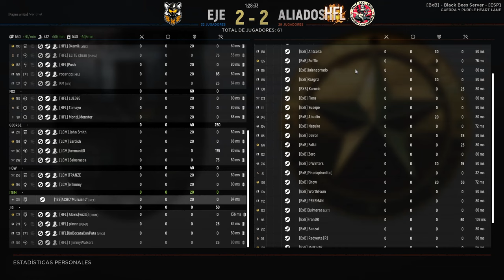HFL+LCM VS BxB | HELL LET LOOSE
*ERRATA: LOGO EN LA PARTE DE ARRIBA MAL PUESTOS :P*